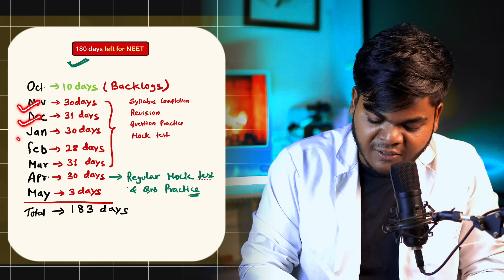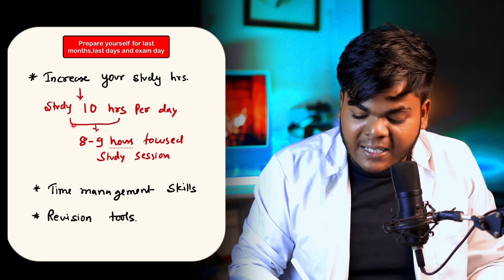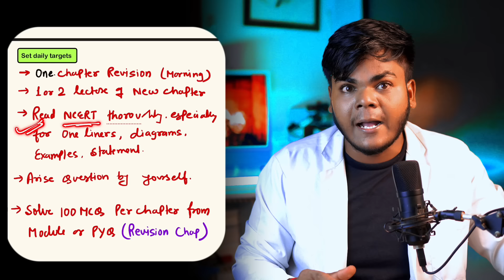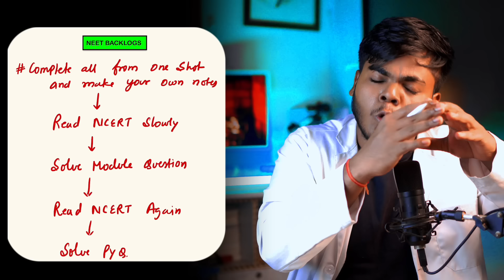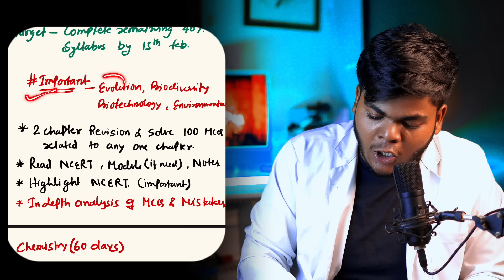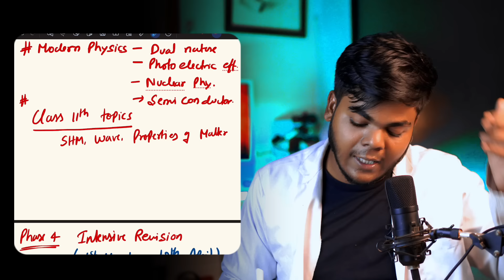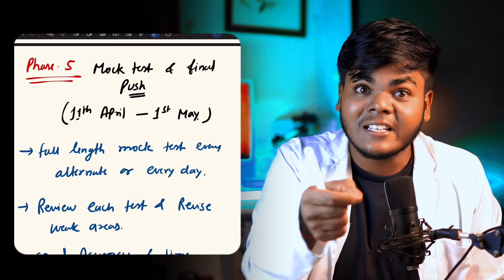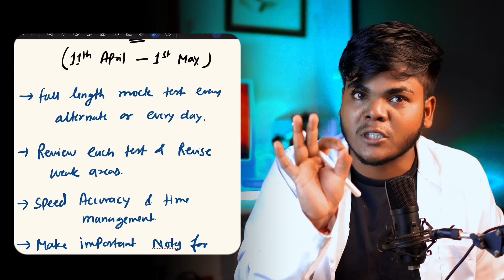Starting Late?😰Here’s How to Still Crack NEET 2025!🔥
Are you starting your NEET 2025 preparation now and feeling like you're too late? Don't worry! In this video, we will guide you step-by-step on how to crack NEET 2025 even if you’re starting from scratch. Learn effective study strategies, subject-wise preparation tips, and a comprehensive roadmap to ensure you ace the exam.

We’ll break down:

How to create a study plan for NEET 2025 starting from today.
The do-or-die chapters for Physics, Chemistry, and Biology.
Time management tips for late starters.
How to balance mock tests and revision while covering the NEET syllabus.
Proven techniques to boost your NEET score in just 6 months.
It’s never too late to start if you have the right guidance! Watch till the end to get the ultimate NEET preparation strategy and ensure you’re on track for success.

Can i crack neet 2025 in first attempt
Can i crack neet 2025 in one year
Neet 2025 one year planning
neet pg 2024 latest update today
neet ug 2024 latest update
neet ug2024 latest update

       (for brand promotion ony)

NEET 2025 late starters
NEET study tips 2025
NEET syllabus and revision
NEET 2025 roadmap
Boost NEET score
NEET 2025 do-or-die chapters
This description includes important SEO keywords that will help your video rank higher and attract viewers who are looking for solutions to start preparing for NEET 2025.